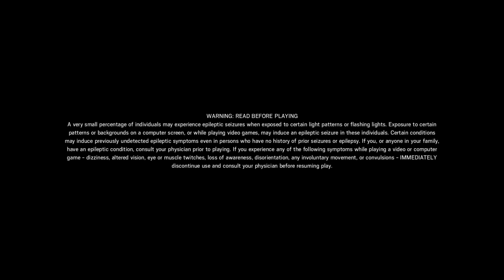18's End Compilation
Thanks for another great year!!! Enjoy!